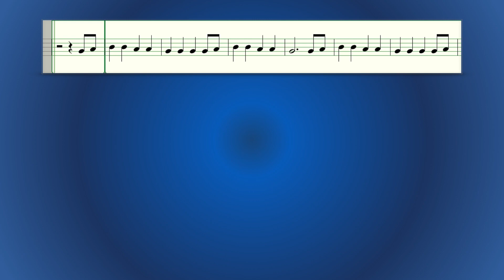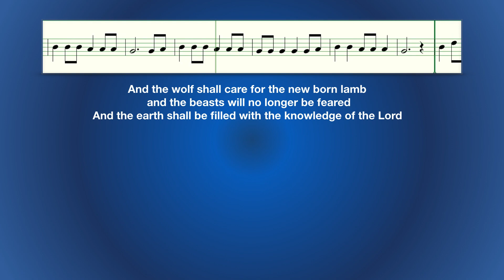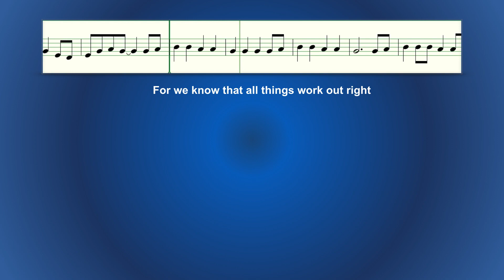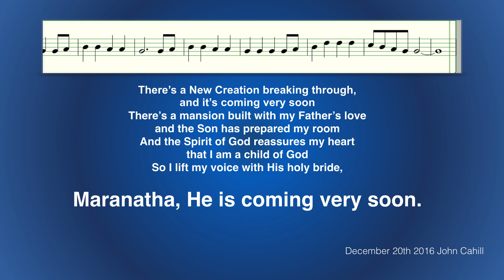"There's a New Creation Breaking Through..." - celebrate in song.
A new hymn (2016) of celebration and anticipation. It's about the present reign, the dependable promises and the coming full realization of the Kingdom of Christ. I would love to see and hear it sung (before I move on, so to speak). The simple theme can be learned in minutes and enhanced in a happy congregational setting with joyful antics ... he chords are very playable. The congregation must be celebrating by the last couple of choruses or fines may be imposed. Tamborines must be played where available. Greetings shall be withheld from no one. The lyrics are pretty much as they appear in the scriptures ... all positive and promising. The message 'trumps' the media in this hymn, if I may be permitted to use that expression. Get into the message. Maranatha. As for arrangement, the 'backed-off' verses maybe soloed, females only (v1) then females (v2) or whatever suits your mob of rejoicing believers. Message me in FB John Cahill Brisbane. " ... a hope that will not disappoint us." Trumpet bits (in the end choruses) can be made available.